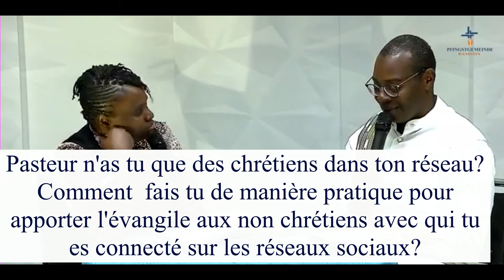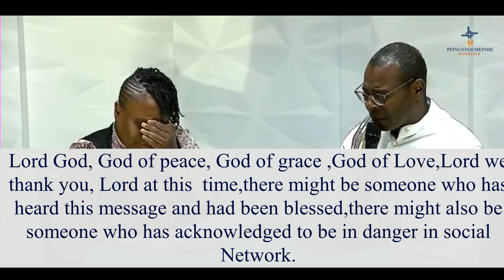Christian Table Talk : "Social Network,a blessing or a stumbling Block for the Christian?"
We invite you to a new edition of our Christian Table Talk with a very interesting topic:"Social Network,a blessing or a stumbling Block for the Christian?"
Join us and learn how you should redeem the time and use the social network for the glory of the Lord.